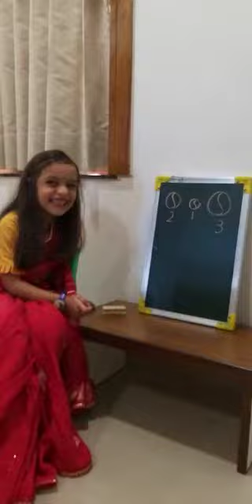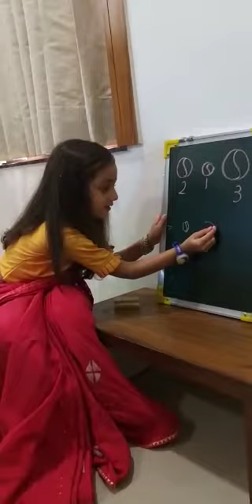Nishtha as teacher / Teachers Day Celebration / Small to Big seriation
Nishtha as teacher / Teachers Day Celebration at Shanti Juniors Raysan/ Small to Big seriation